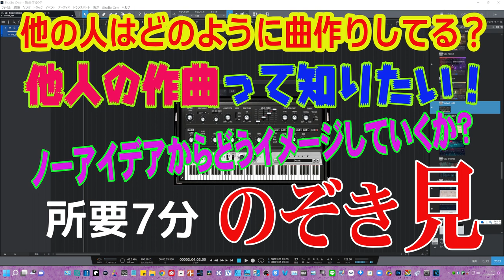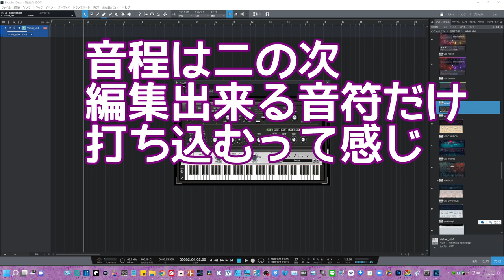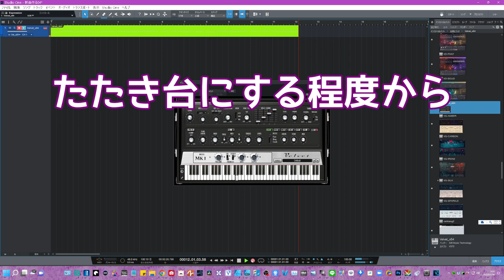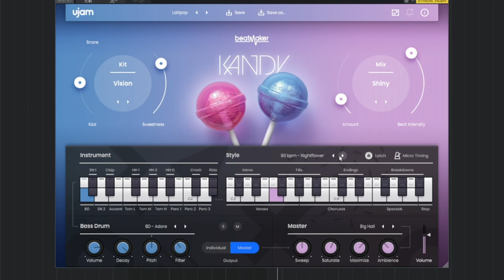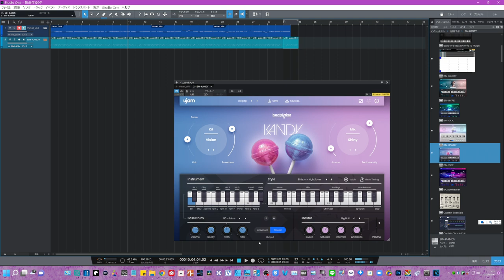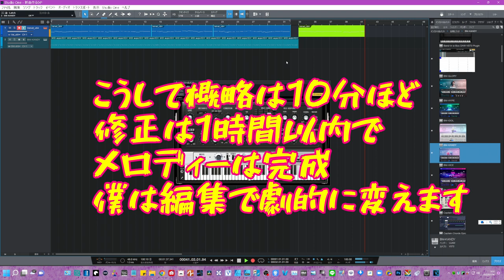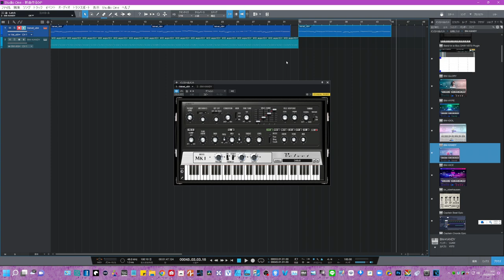【曲作りのぞき見01】他の人ってどんな風に曲作りは始めるの？ 素朴な疑問ですよね メロディーはどうやって・・・ Sonchoは思いつくままよ～いドン型（笑）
他の人の作曲ってどうしてるのか？
素朴な疑問をシリーズで